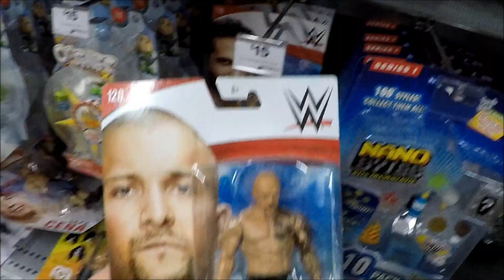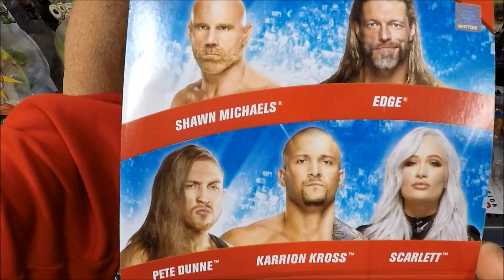found wwe basic 120 at bigw australia